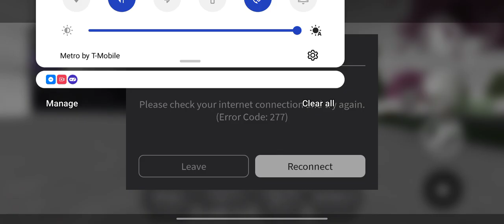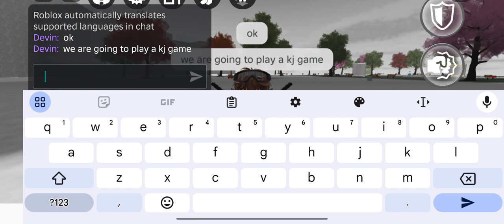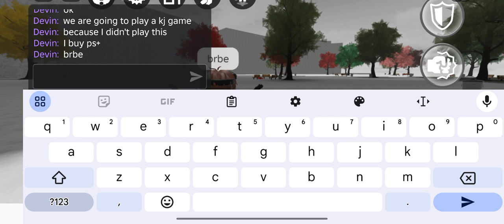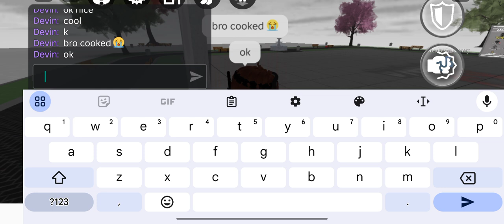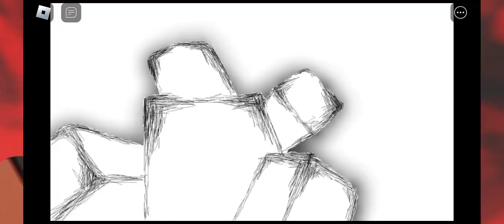.playing a kj game